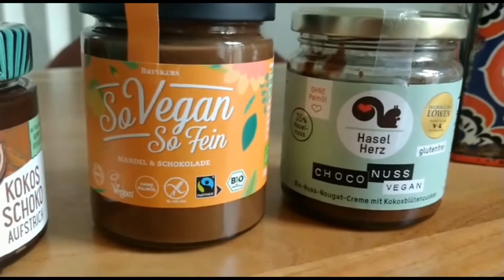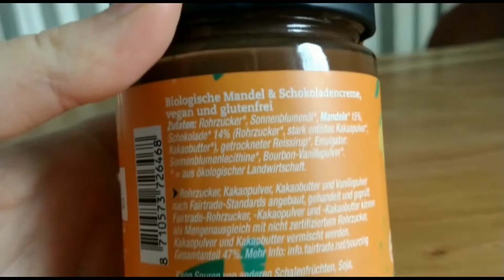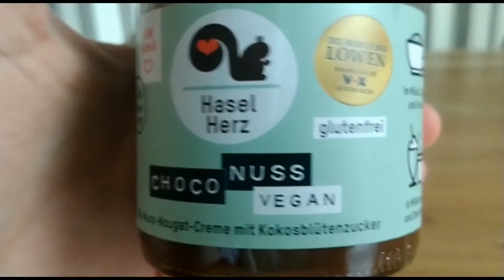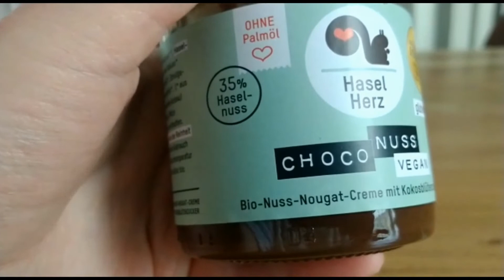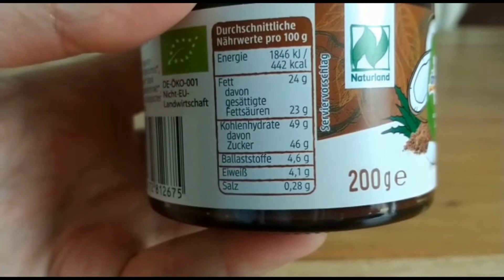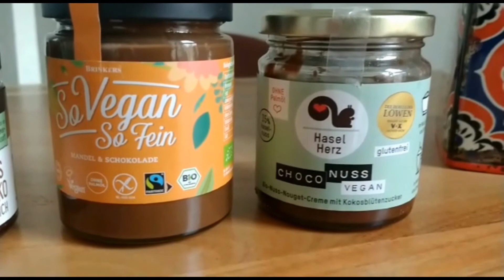[Vegane Nusstella] Diese VEGANEN Schokoaufstriche kennt ihr noch nicht! | Produkte-Check & Tasting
Hallo;)

nach unserem "vegan-Schokoaufstrich-Tasting", dass wir mit euch kürzlich auf Instagram geteilt haben, kommt nun das Video dazu.

Hinweis: Die Produkte sind selbstgekauft.

00:00 Intro
00:51 Produkte-Check Schokocreme 1
02:38 Produkte-Check Schokocreme 2
03:56 Produkte-Check Schokocreme 3
04:30 Tasting Schokocreme 1
05:34 Tasting Schokocreme 2
06:56 Tasting Schokocreme 3